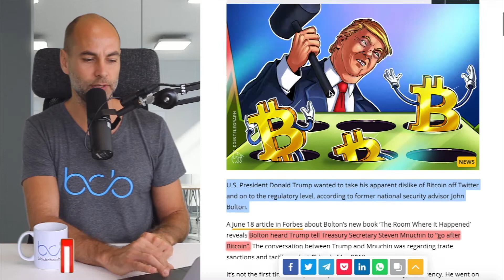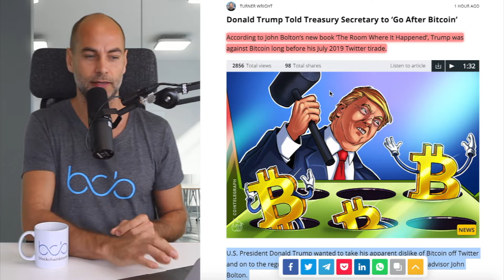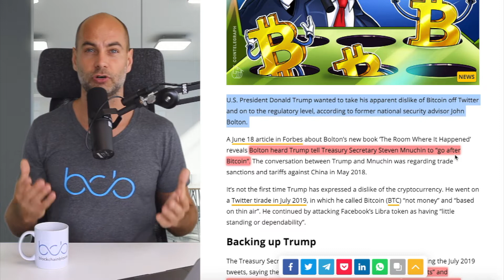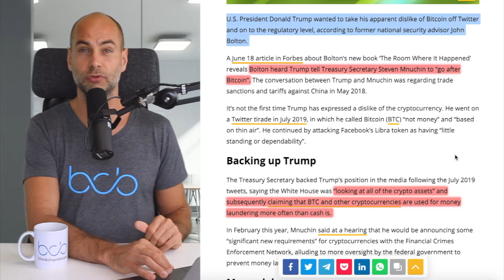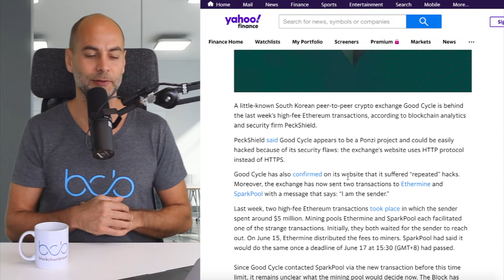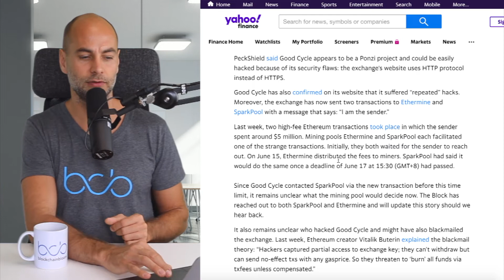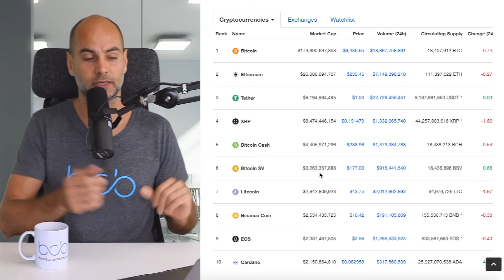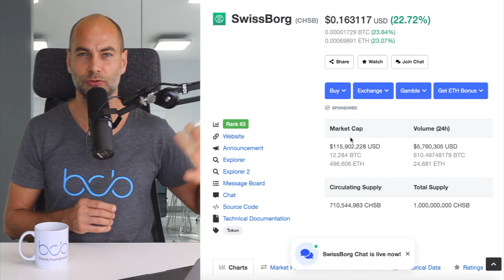TRUMP A BITCOIN ELLEN (a titok napvilágra került)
A VIDEÓ CÍME: TRUMP A BITCOIN ELLEN (a titok napvilágra került)

A mai videóban:
✅  2:43 Donald Trump már 2018-ban a bitcoin ellen volt. Ez is kiderül a jövő héten megjelenő könyvből, amit egykori nemzetbiztonsági tanácsadója jelentet meg június 23-án.
✅  6:00 Kiderült ki küldte azokat a hatalmas tranzakciós díjakat (kb 5 millió dollár) Ether-ben. Fényderült az igazságra.
✅  8:48 Míg a nagyok alszanak dübörög az altcoin piac?